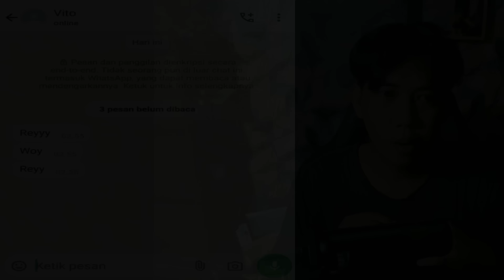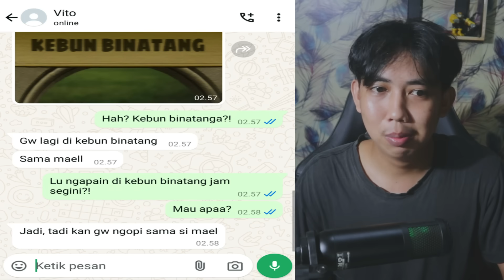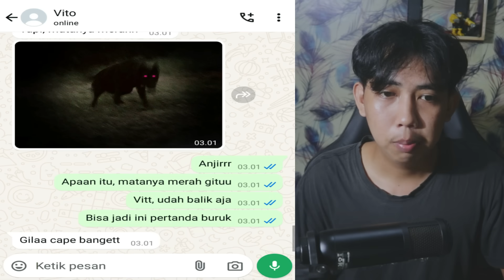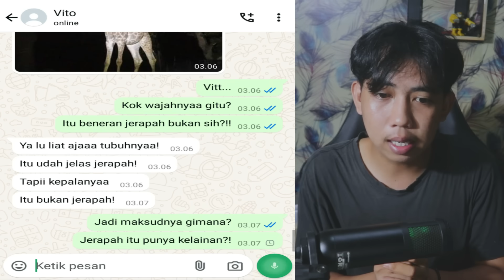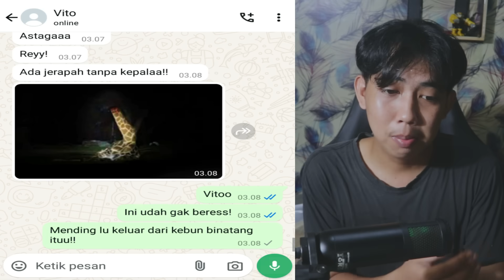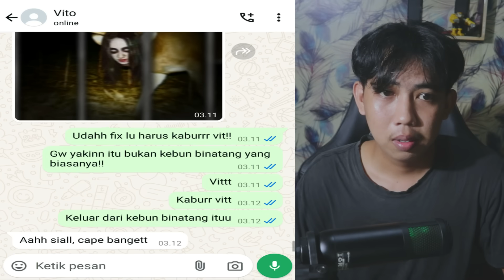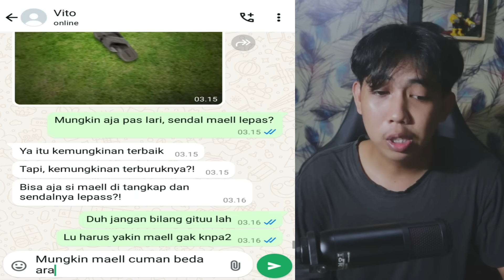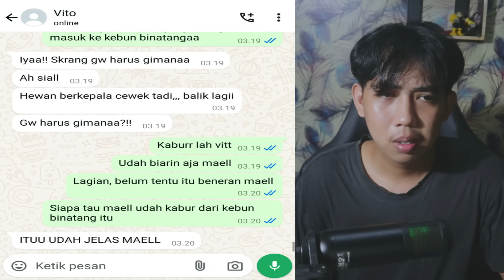JANGAN KE KEBUN BINATANG JAM 3 AM! 😱 | CHAT HISTORY HORROR SERAM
this video just for entertainment